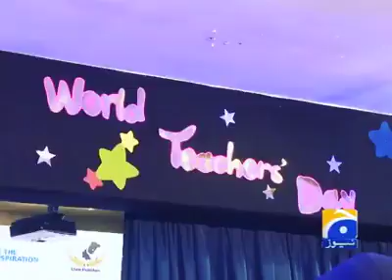INTERANATIONAL TEACHER DAY UMAMA MALIK REPORT